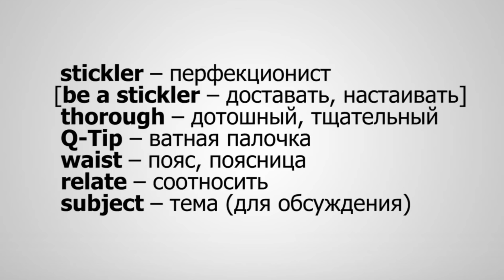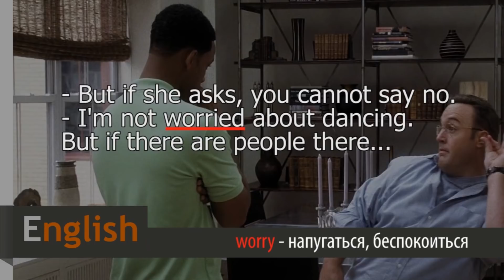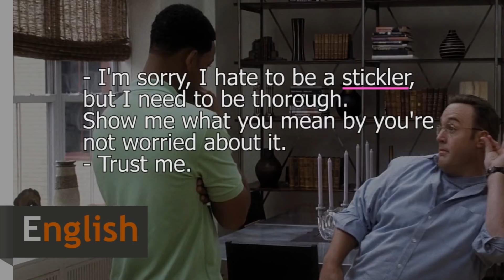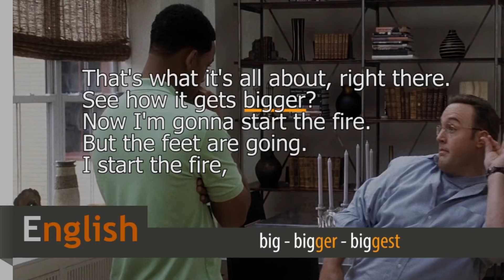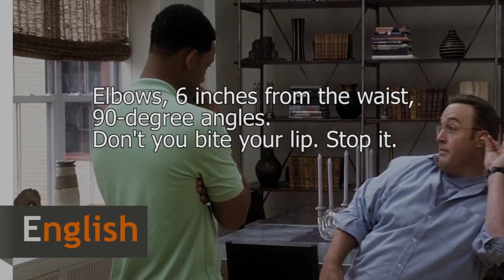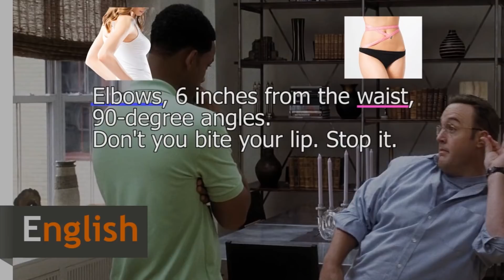Английский по Фильмам. Метод Хитча / Hitch - Диалоги из Фильма. Учить Английский по фильмам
АНГЛИЙСКИЙ ПО ФИЛЬМАМ - 'Правила съема: Метод Хитча' / 'Hitch' на Английском / Учить английский интересно в Школа Джобса! Смотрим Диалог из фильма на английском и Разбираем фразы и грамматические конструкции.